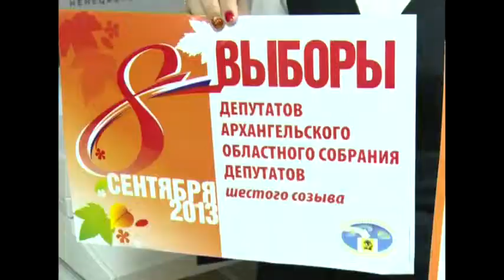В России официально стартовала агитационная кампания на предстоящих 8 сентября выборах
Где и как будут выступать кандидаты, что они могут в самые «горячие» дни предвыборной кампании, а чего делать категорически нельзя.